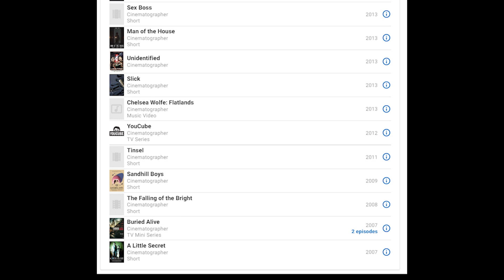Cinematographer Brian Sowell - Christmas Bloody Christmas (2022)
In this year end bonus episode of the @ohbrotherpodcast we interview Cinematographer Brian Sowell. Brian’s most recent work can be seen in the Christmas horror film Christmas Bloody Christmas which was written, directed, and produced by Joe Begos . Brian has worked on numerous television and film features such as The Last Man on Earth, Moonbase 8, Criminal Minds, and Reborn. Brian shares his journey into filmmaking, the many hats he wears as a Director of Photography, and how he used Christmas lights as the primary means of lighting for Christmas Bloody Christmas. Brian’s band Death Crux also contributes a song to the film.